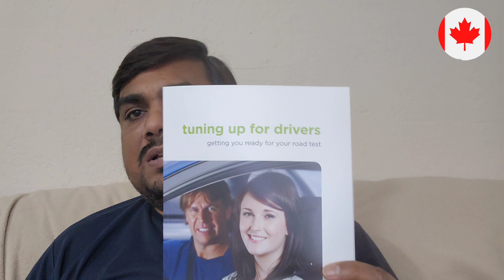How To Get A Driver’s License in Canada as an Immigrant|कैनेडियन ड्राइविंग लाइसेंस कैसे प्राप्त करें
Get A Driver’s License in Canada as an Immigrant

Depending on which city you immigrate to in Canada based on your daily routine, getting a driver’s license and maybe even a car may be a high priority for you. Unless you are living in Vancouver, Montreal, or Toronto (Canada’s most walkable cities) then you made need to learn what it takes to get a driver’s license as a newcomer.

Transferring Your License in Canada

If you already have a driver’s license, you may have the option to transfer your license to a Canadian driver’s license based on the province you’re moving to. Usually, in these cases, you will not need to retake a driver’s road test so it’s important to explore all the options when moving to Canada!

Getting a Driver’s License in Canada

The steps you need to follow to obtain a driver’s license in Canada depend on which province or territory you are settling in. Below you can find each province’s guidelines on getting a driver’s license!

Alberta
British Columbia
Manitoba
New Brunswick
Newfoundland and Labrador
Northwest Territories
Nova Scotia
Ontario
Prince Edward Island
Saskatchewan
Yukon